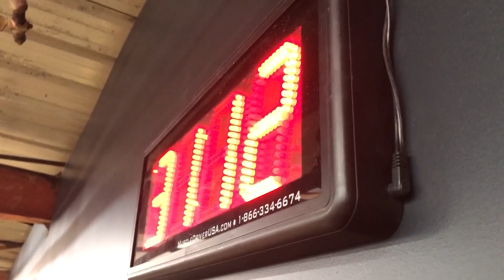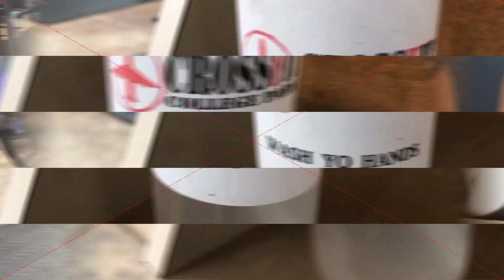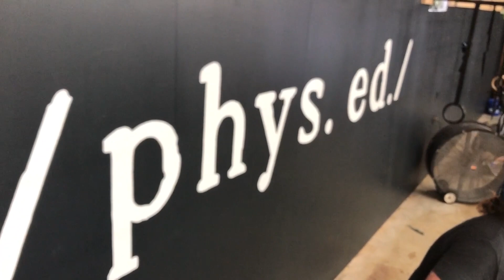After calling College Park home for nearly a decade, phys.ed.ATL, né CrossFit College Park moves to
New Name - Same Passion | Family-owner gym finds new home in East Point